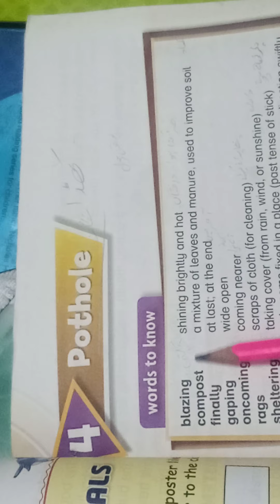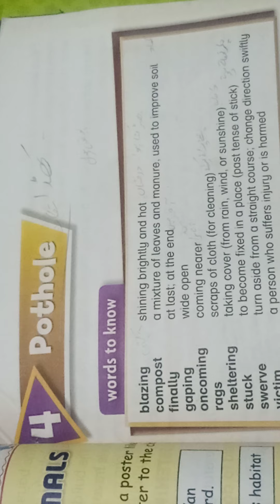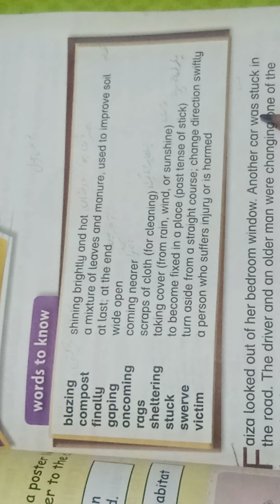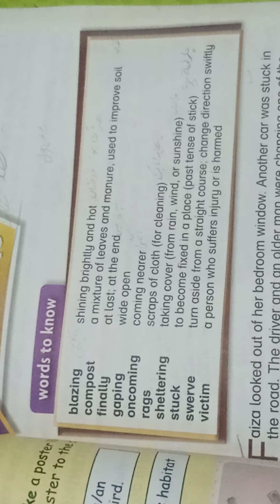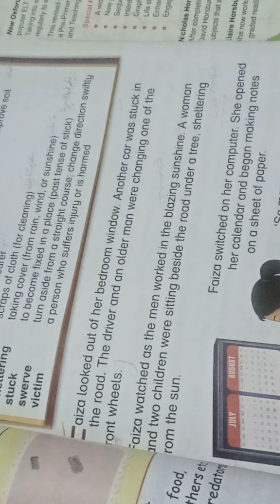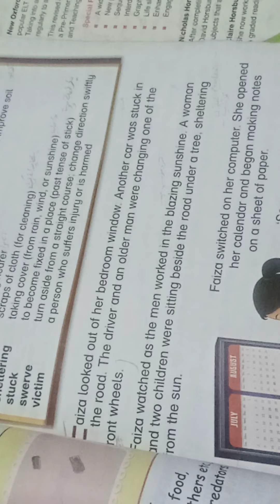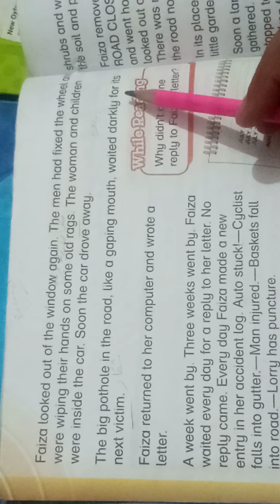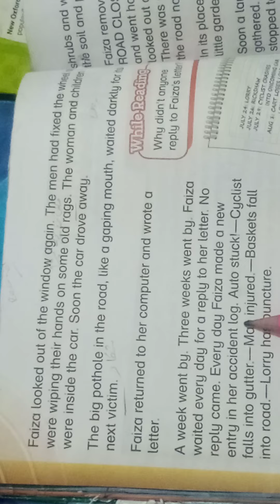New Oxford Modern english book 3 Third edition chapter 4 Pothole.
full explanation.